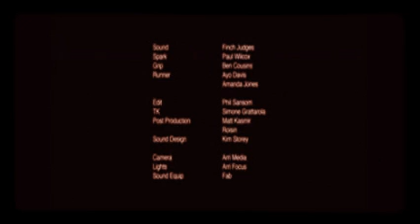The black hole